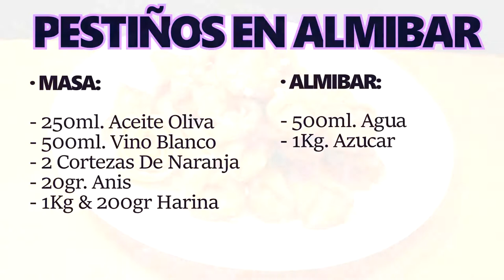🎅🏽 Ideas Para Navidad ☃️ || Pestiños en Almibar 🥨 || 💙CocinaRiquiisimo 💙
💙 || Español || 💙

Hola Buenas , En el video de Hoy Haremos Pestiños en Almibar , Una Receta De esta época del año , ya que se acerca la navidad , con pocos ingredientes y bastante rica y sencilla de hacer

👉Vamos con los Ingredientes:

· MASA :
- 250ml. Aceite de Oliva
- 500ml. Vino Blanco
- 20gr. Anis
- 2 Cortezas de Naranja
- 1kg.&200gr. De Harina

· ALMIBAR :
- 500ml. Agua
- 1kg. Azucar

🍴  Vamos Con el Video de Hoy para Seguir con Nuestra Recetaa:D

Hello, In the video of Today We Will Make  fritters in Syrup, A Recipe From this time of year, since Christmas is coming, with few ingredients and quite rich and simple to make

👉Let's go with the Ingredients:

· DOUGH :
- 250ml. Olive oil
- 500ml. White wine
- 20gr. Anise
- 2 Orange Peels
- 1kg. & 200gr. Of flour

ALMIBAR:
- 500ml. Water
- 1kg. sugar

🍴 Let's Go With Today's Video to Continue with Our Recipea: D